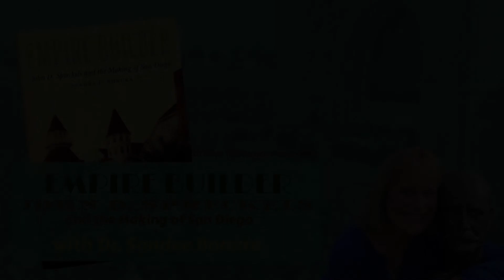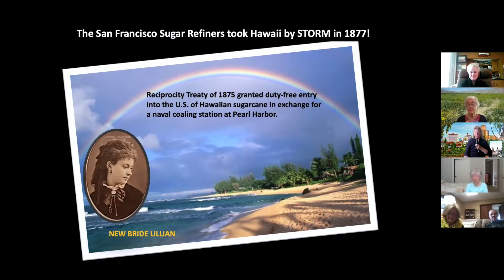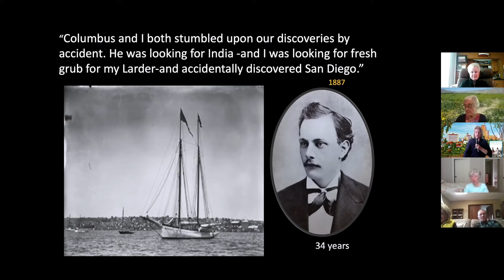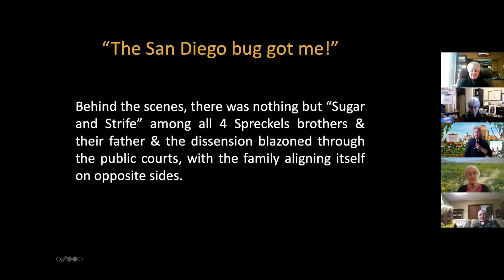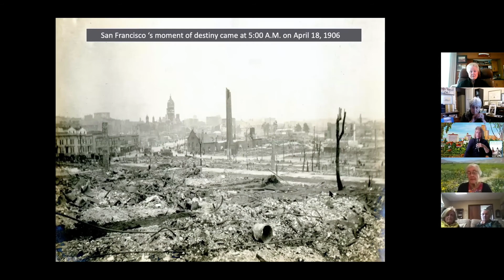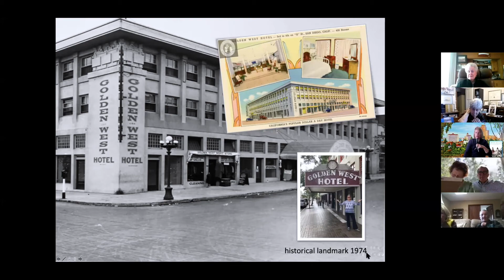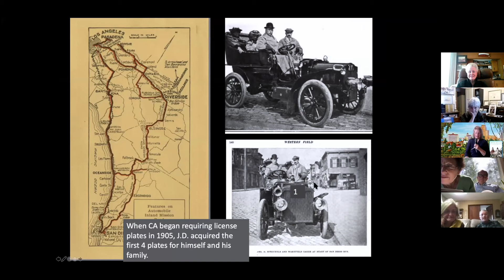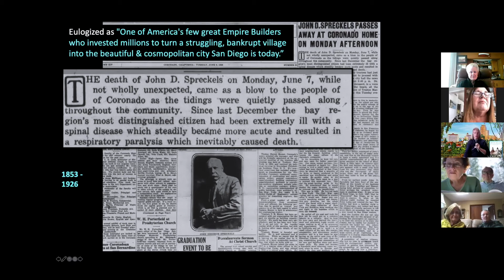Empire Builder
La Playa Trail Association presents Empire Builder, a talk given by Author Dr. Sandee Bonura, March 13, 2021.  Dr. Bonura discusses research found in her new book, Empire Builder - John D. Spreckels and the Making of San Diego.  The introduction to The Easy Winners, a Ragtime Two-step by Scott Joplin (1901) is excerpted.  Thank you for visiting our channel.